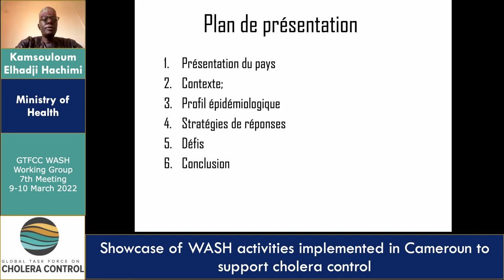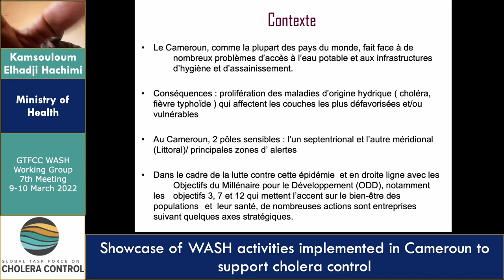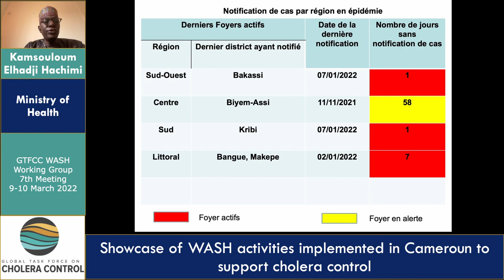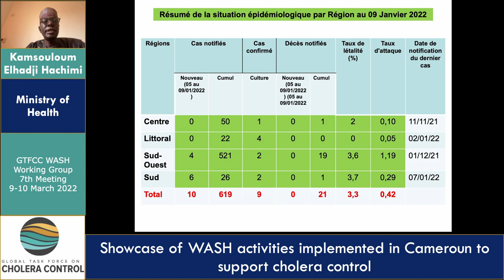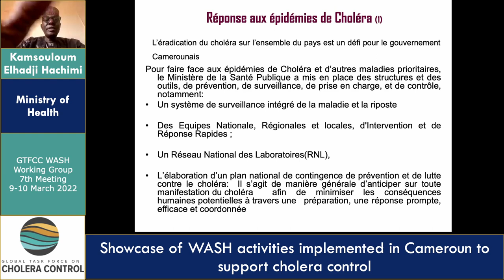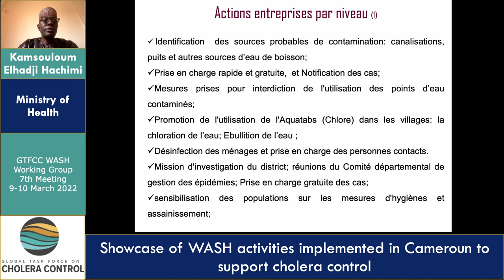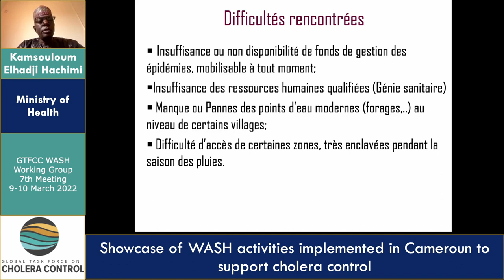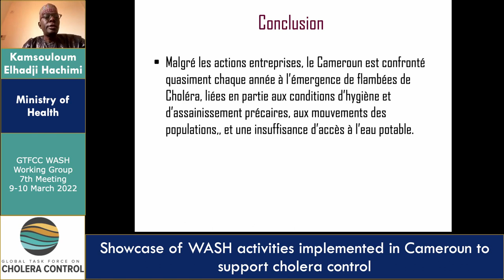Day 2 - Dr. Md. Nazmul Islam & Dr. Aninda Rahman